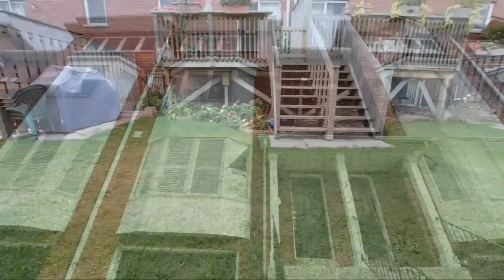3063 Cook St, Mississauga Home For Sale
Absolutely Spectacular And Gorgeous Home Boasting Lots Of Upgrades, In The Heart Of The City, Newer Laminate Flooring Throughout, Approx. 1800Sqft. Freshly Painted With Neutral Colours, 8' Casing, California Shutters Throughout, Walk Out To Large Deck From Living Room, And Enjoy The Walk Out Balcony From The Master Bedroom, Garage Access To Home!!, This Home Have It All, Just Move In And Enjoy!! Large Master Bedroom With A Huge Ensuite Bath With 4Pc!!